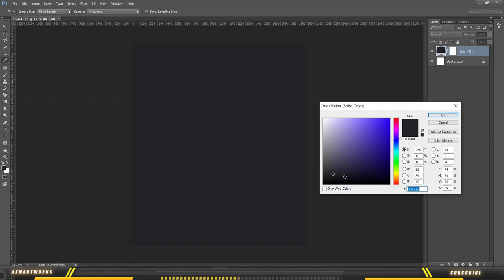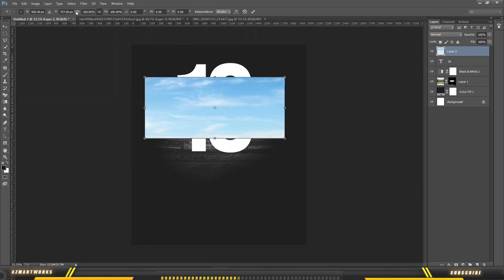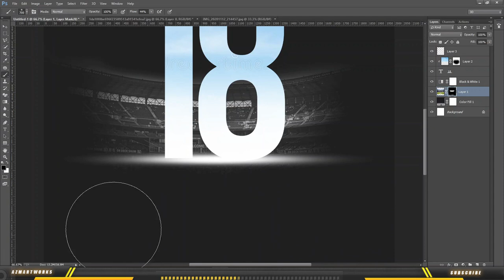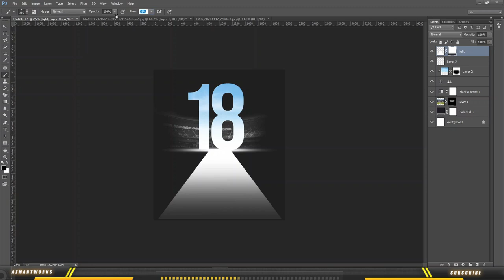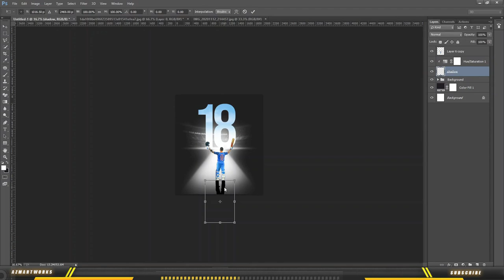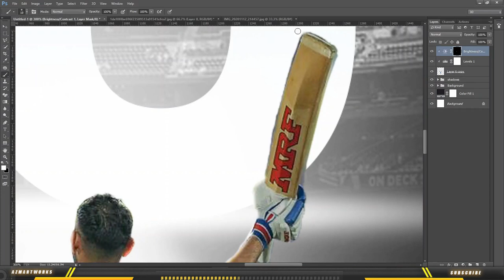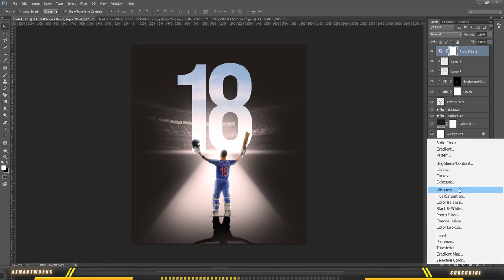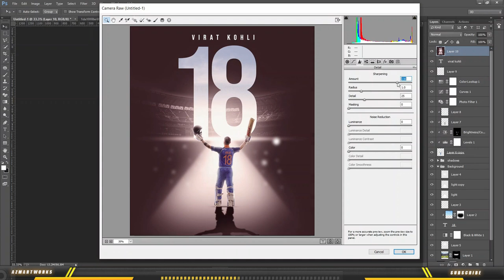How to Create Professional Sport Poster Design in Photoshop | Cricket poster design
This tutorial is all about Cinematic Sports Poster Design in Photoshop

Cinematic Sports Poster Design in Photoshop | Poster Design Tutorial

Checkout Playlist for more poster design tutorials